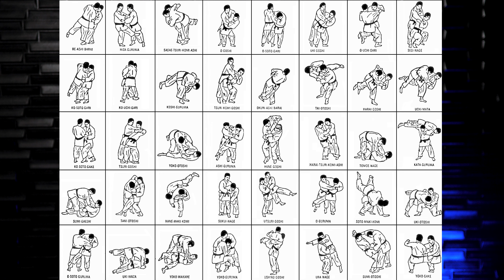ยูโด ใช้จริงในการต่อสู้ได้ไหม?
สอนมวย MMA เรียนมวย MMA

FB Page : อัพเดท ข่าวสาร คลิป เทคนิค MMA